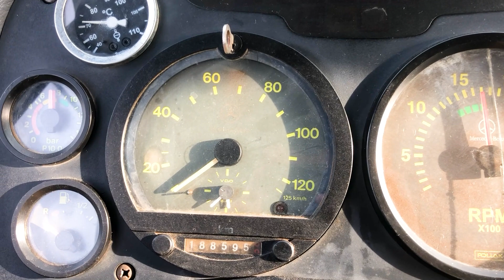MERCEDES-BENZ 2423 – COMBOIO – 6X4 – MANUAL – 2009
MARCA/MODELO: MERCEDES-BENZ 2423
ANO/MODELO: 2009
TRAÇÃO: 6X4
IMPLEMENTO: COMBOIO

MAIS INFORMAÇÕES EM BREVE.